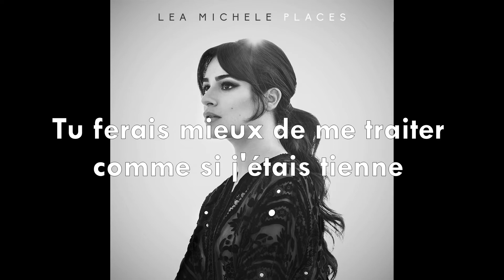Léa Michele - Sentimatal Mémories (Traduction Française)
↓ Déroule pour plus d'informations ↓

🎤 : Léa Michele
 🎵 : Sentimatal Mémories (Souvenirs Sentimentaux)
💿 : Places (Chanson 9)
📆 : 2017

↬ Signification des paroles :
"Souvenirs sentimentaux" de Lea Michele reflète le parcours émotionnel d'une personne qui a été blessée dans une relation. La chanson plonge dans les conflits et les complexités de l'amour et la lutte pour surmonter une douloureuse rupture.

Dans le premier couplet, les paroles transmettent les émotions intenses de l'artiste, les comparant à un feu. La narratrice reconnaît qu'il y a plus en elle qu'il n'y paraît, suggérant que son moi intérieur est profond et complexe. Cependant, elle exprime sa frustration envers son partenaire pour partager leurs sentiments mais ne pas être prêts à affronter les conséquences de leurs actions, laissant une piqûre durable.

Le pré-refrain révèle le désir d'une relation engagée et stable. La narratrice laisse entendre que si son  partenaire veut s'installer, il doit la traiter avec amour et soin, suggérant peut-être qu'elle n'a pas reçu l'attention ou l'engagement dont elle a besoin.

Le refrain réfléchit sur l'importance des souvenirs partagés entre la narratrice et son partenaire. Même si la narratrice réalise que son partenaire peut ne pas avoir le temps de se remémorer, elle croit que finalement, le partenaire pourrait commencer à regretter les moments spéciaux qu'ils avaient autrefois, les "souvenirs sentimentaux".

Dans le deuxième couplet, la narratrice reconnaît qu'elle a été trompé par son partenaire, le qualifiant de menteur. elle expriment des regrets d'être tombés dans l'illusion d'un amour véritable qui était finalement condamné. La douleur émotionnelle causée par cette trahison est évidente, alors qu'elle se demande comment quelqu'un peut prendre son cœur et ensuite dire au revoir.

Le pré-refrain dans le deuxième couplet révèle le désir de la  narratrice pour une connexion plus profonde. elle désire une intimité émotionnelle et une satisfaction de son partenaire, soulignant qu'elle a besoin de plus que simplement de l'affection physique.

Le refrain se répète, soulignant à nouveau l'importance de ces souvenirs sentimentaux. La narratrice reconnaît que son partenaire peut ne pas donner la priorité à prendre le temps de se remémorer, menant à une prise de conscience qu'ils n'ont plus rien à offrir à ces souvenirs.

La conclusion réaffirme l'idée que le partenaire est peu susceptible de consacrer du temps à ces souvenirs sentimentaux, renforçant encore la résignation de la narratrice et son acceptation qu'elle ne peur pas continuer à investir dans une relation qui manque d'effort et d'engagement mutuels.

"Souvenirs sentimentaux" explore les thèmes de la nostalgie, de la peine de cœur et de la reconnaissance que les deux parties impliquées doivent être pleinement présentes dans une relation pour qu'elle s'épanouisse. La chanson sert de réflexion introspective sur les conséquences d'une relation et les émotions complexes qui surgissent lorsqu'on essaie de naviguer dans le processus de guérison.

↬ Fond : Google Image